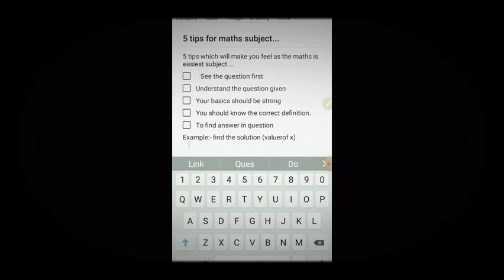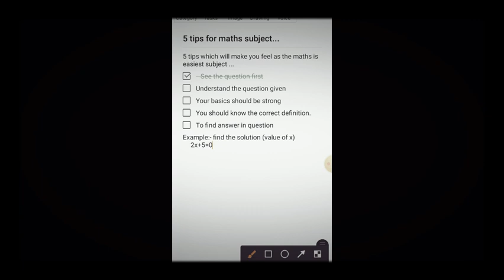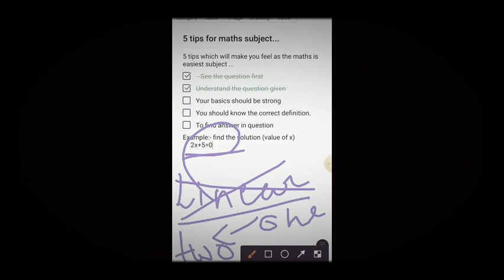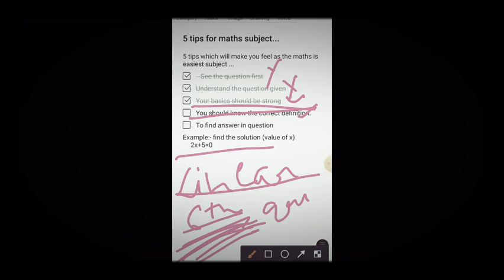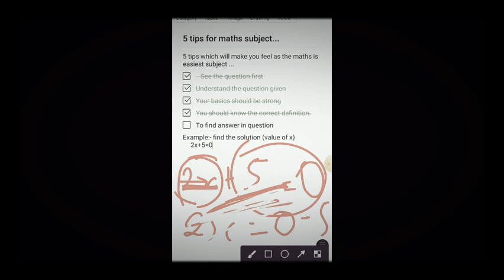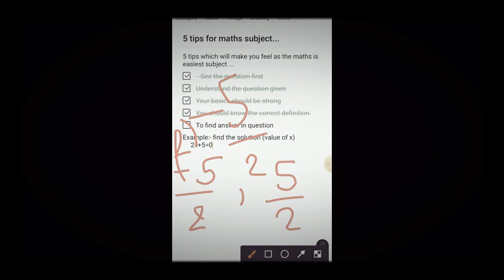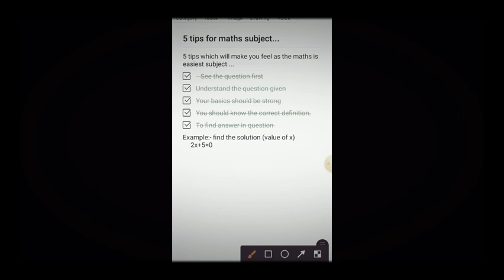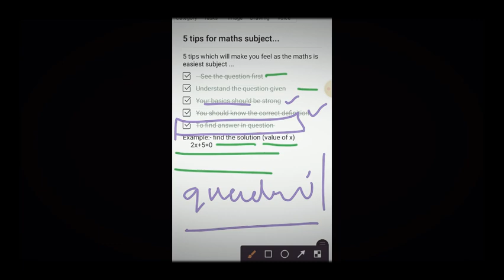5 tips for maths subject | from today maths will be easy for you..